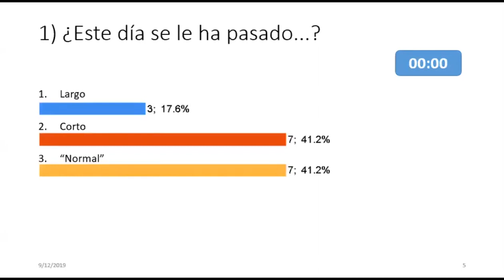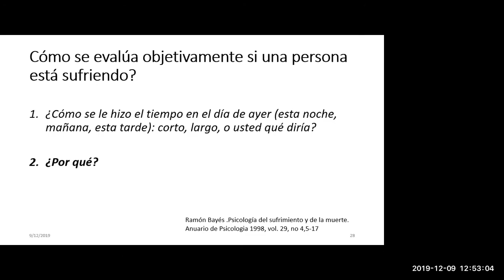¿Cómo detectar que alguien está sufriendo?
Solo hacer 2 preguntas.

Bibliografía.
Ramón Bayés Sopena. Psicología del sufrimiento y de la muerte.

Vídeo completo en:
Sufrimiento - Reconocemos cómo sufren nuestros pacientes (o familiares o amigos)?